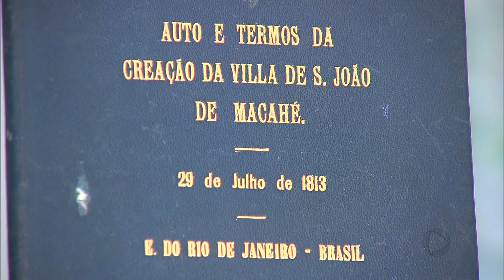Macaé completou 210 anos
De vila de pescadores a uma das maiores potências da indústria do petróleo. Macaé, no litoral norte do estado do Rio, completou 210 anos de fundação.